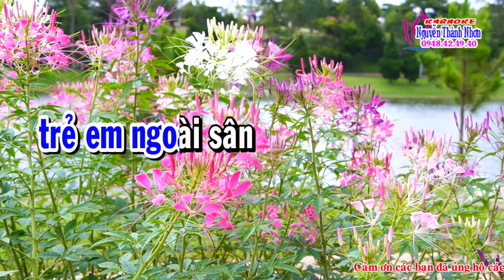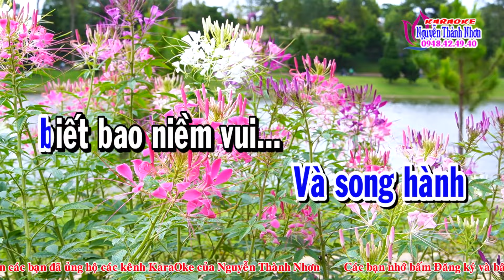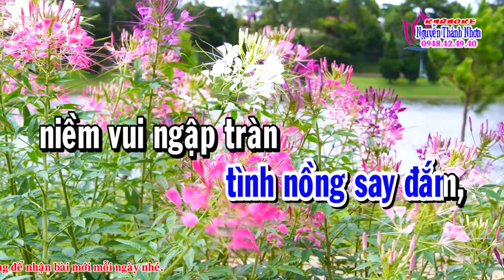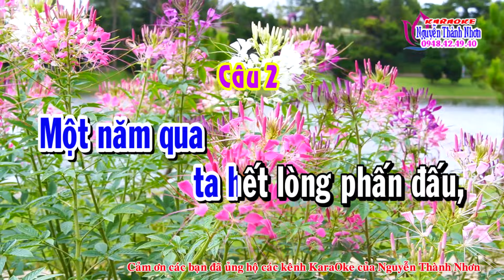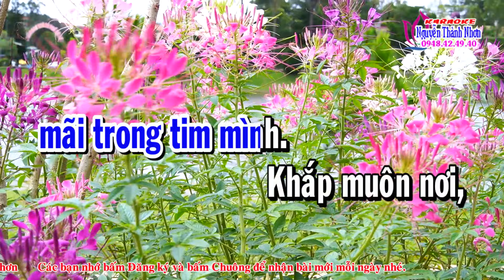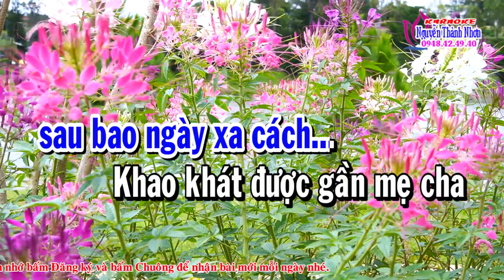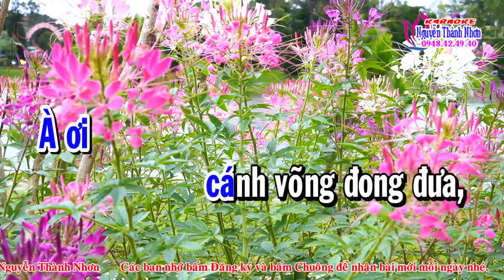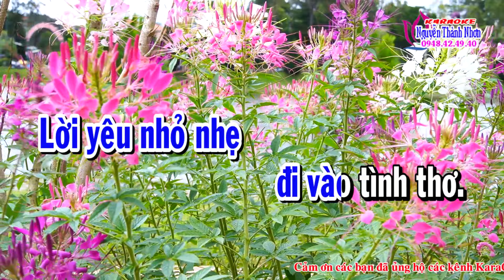Karaoke vọng cổ XUÂN ĐÃ VỀ BÊN TA - DÂY KÉP [Thơ: Thanh Phương - Lời vc: Ngọc Phúc]